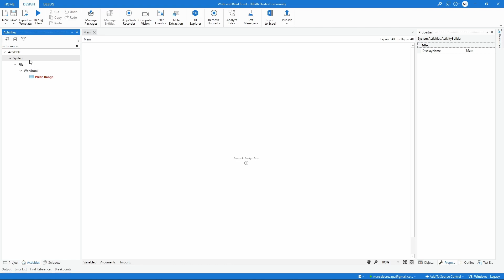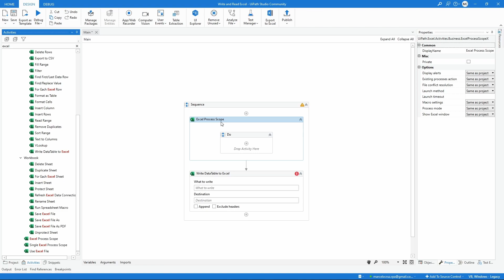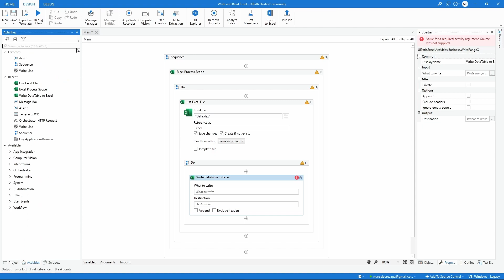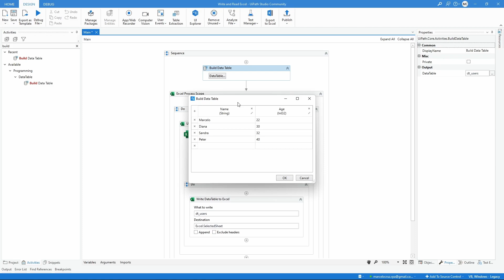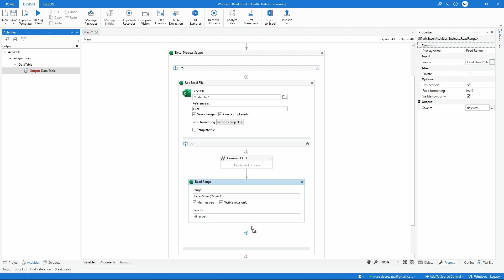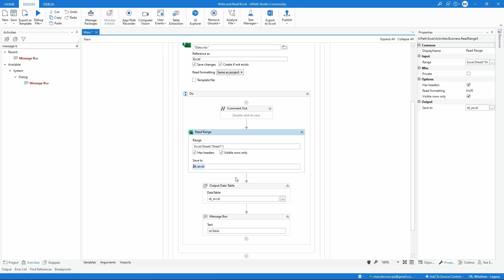How To Write and Read Excel - UiPath Tutorial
On this video tutorial, we will learn how to read and write excel files on the RPA tool UiPath.

[00:00] - Introduction
[00:44] - System Vs Excel activities
[02:00] - Write Excel
[06:00] - Read Excel
[08:34] - Conclusion